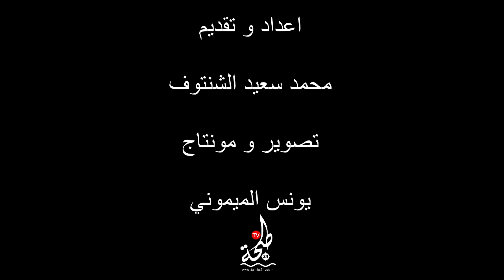تجار "بئر الشيفا" فقدوا كل شيء .. ومورو يدعو لتكاثف الجهود